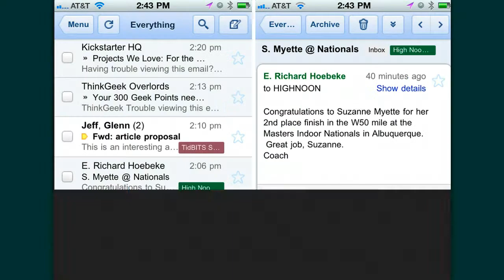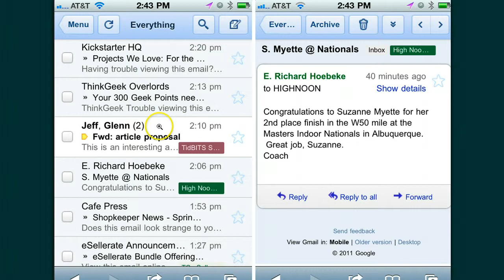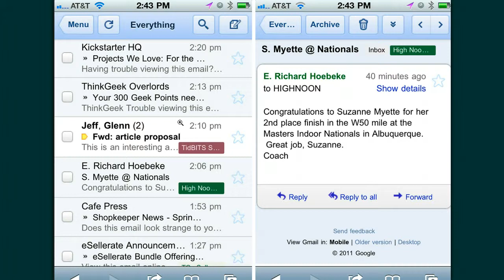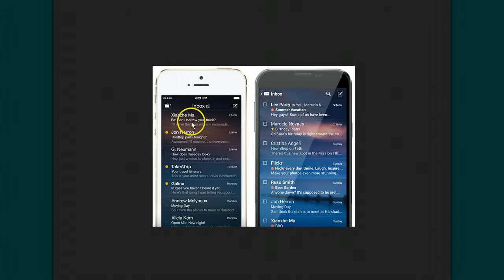Tip Simple Tingkat Open Rate Email